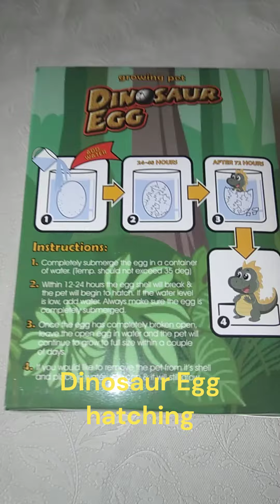Dinosaur Egg hatching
Fun with my son with this dinosaur egg.